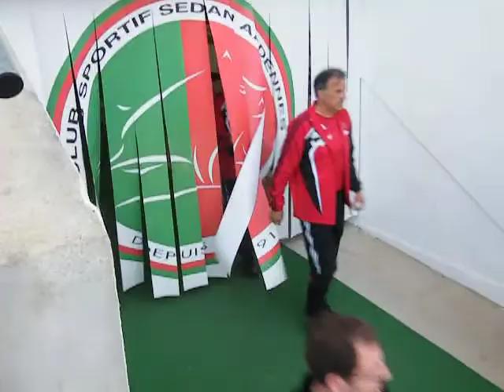Entrée des joueurs SEDAN GUINGAMP